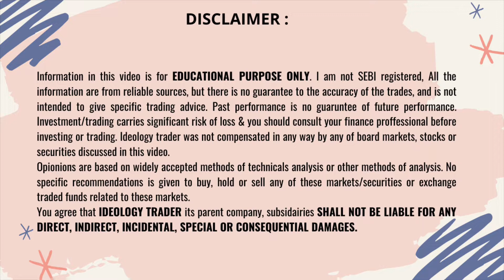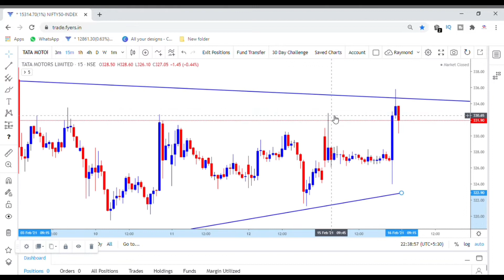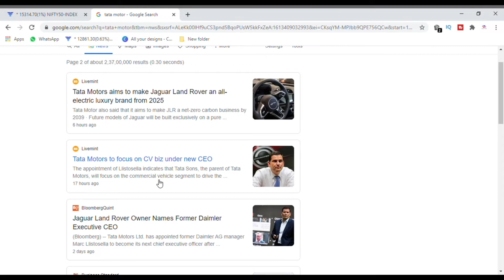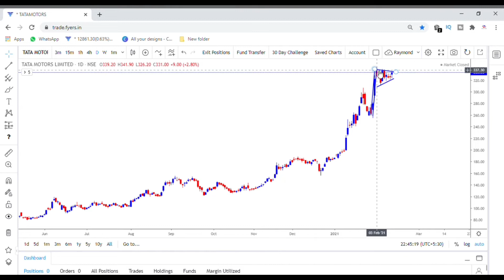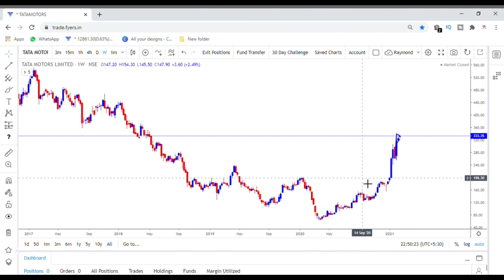TATA MOTORS NEWS | TATA MOTORS SHARE NEWS TODAY | TATA MOTORS SHARE PRICE TARGETS | TATA MOTOR LTD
In todays video I am going to share the news related to tata motors and whatwill be the tata motors share price targets. So watch this video for more details.